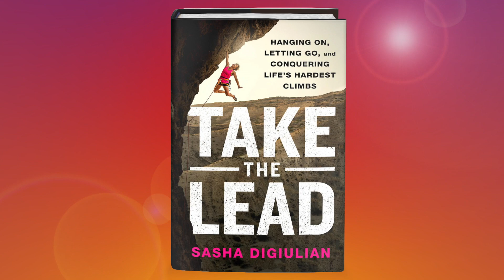World Champion Rock Climber and Author: Sasha DiGiulian on Liftoff with Jeanniey Walden